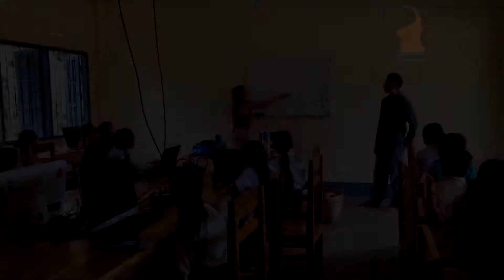LAOS, voyages équitables association "Enfants du Laos" | ORLA Tours Laos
Optez pour un voyage équitable et solidaire envers les populations locales.
En voyageant avec notre agence de voyage, vous contribuez à soutenir l'association Enfants du Laos que nous avons créée et que nous parrainons. Nous reversons 10 € par voyageur pour aider à la maintenance de l'école informatique que nous avons construite et ainsi développer l'éducation dans les villages reculés.